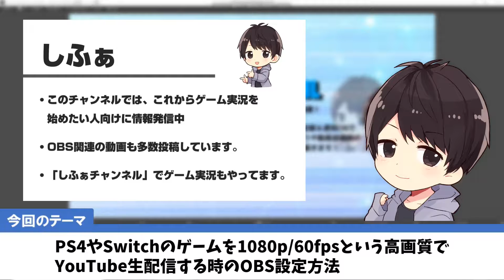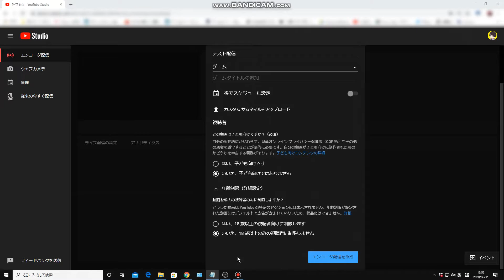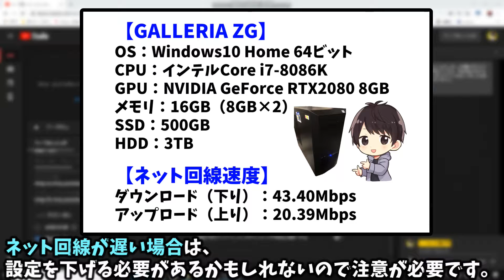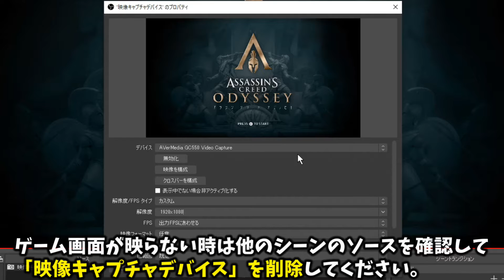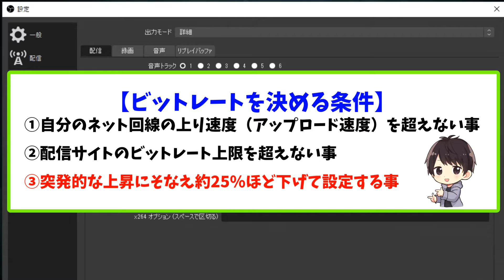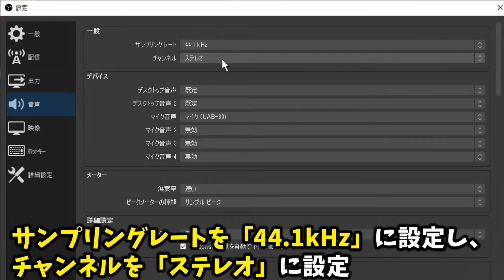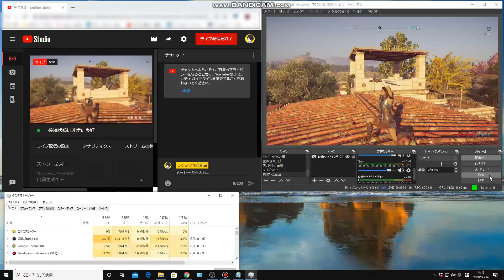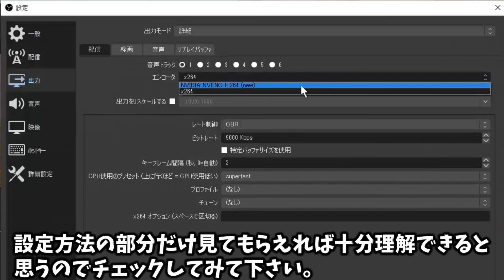【初心者でも簡単】OBSの配信設定でPS4やSwitchを1080p/60fpsでYouTube生配信する方法【x264】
※2022年最新版の動画を投稿しましたのでこちらから確認する事をおすすめします！

この動画はOBS Studioの配信設定でPS4やSwitchのゲームを1080p60fpsの高画質でYouTube生配信（ライブ・生放送）する方法を解説した動画で、実際に自分が行っているおすすめの設定方法を紹介しており、意味が難しい項目に関してはわかりやすいように解説も加えています。

ちなみに、動画投稿から年月が経っており、仕様が変化して動画通りに設定できない場合もあるみたいです。

固定コメントにいくつか対処法を記載していますし、色んな方の質問コメントに対して対処法の返答もしているので、わからない事がある場合はまず最初にコメント欄を確認してみて下さい。

コメント欄でも質問を受け付けていますし、ブログの方でもこの動画と同じ内容を解説しています。（具体的じゃない・意味が分からない質問はスルーします）

この動画で紹介している各リンク

🔽GC550・GC550 PLUSのドライバーダウンロード＆インストール方法

✅回線速度を調べられるサイト「ぴかまろ」

※おすすめの光回線や選び方も解説されています【ぴかまろ】

🔽PS4のHDCP（コピーガード）を解除・無効にする方法

🔽PS4の画質と処理速度を圧倒的に向上させる設定方法

✅YouTubeヘルプ「ライブエンコーダの設定、ビットレート、解像度を選択する」

🔽OBS Studioのマイク設定でおすすめの方法

🔽OBSの配信設定でPCゲームを1080p60fpsでYouTube生配信する方法【NVIDIA NVENC H.264(new)】

🔽OBSでゲーム画面の画質を上げる方法！

✅私の使用しているゲーミングデバイス

【動画目次】
00:00 挨拶＆動画内容説明
01:08 YouTubeチャンネルとアカウントの確認
01:53 YouTube側の生配信の設定
05:33 実際のゲーミングPCのスペックとネット回線速度
06:30 OBSにPS4やSwitchのゲーム画面を表示させる設定
12:10 YouTubeに接続するための設定
13:11 出力の設定
17:56 音声の設定
18:20 映像の設定
19:37 プロファイルについて
19:59 マイク設定について
20:15 テスト配信前の準備
21:01 テスト配信のやり方と注意点
22:25 実際のテスト配信中のCPU
23:03 CPUが70％を超えてしまう時の対処法
26:04 CPUが70％以内になったら
26:27 動画のまとめ

動画内で解説している機材

🔸【note】3日に1本/たった4ヶ月間の動画投稿でYouTube収益化、登録者7万人も突破した”しふぁ流YouTube運営方法”

他の人の動画で関連する動画

🔹【自己流】OBS Studioの録画・設定方法!!　音声の別撮り方法も!!【リクエスト動画】

🔹【OBS:解説】今の設定で大丈夫ですか？高画質で配信するためのおススメ設定を解説！Streamlabs&OBS【いっくん】